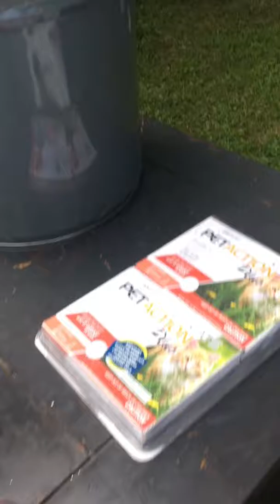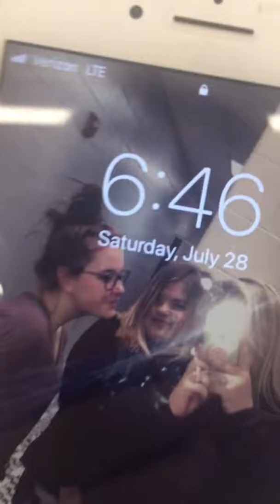Thrift store shopping vlog! Featuring some buddies!!!